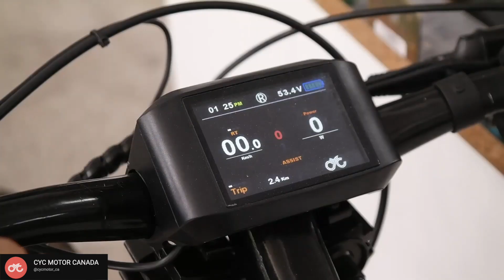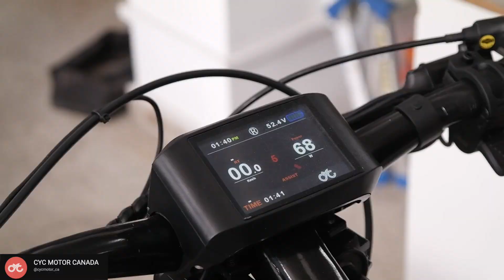MTB Install of the CYC X1 Stealth Gen 1 Mid Drive conversion Kit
By popular demand we like to share with our subscribers a not too special MTB become  something special an E-Bike build with our Gen 1 X1 Stealth conversion kit.

The package includes everything you need to convert your bike except the battery:
1. Motor-reduction assembly
2. CYC X6 controller
3 Stainless steel bashguard
4. Torque sensing bottom bracket & freewheel 2.0 crankset
5. Water proof wire harness
6. Motor hanger
7. 3, 5, & 7mm spacers for BSA threaded 68/73/83mm version / 2x 2mm spacers for BB92 version
8. SW102 / DS103 Display (up to 52V only)
9. Thumb Throttle/ Half Twist Throttle
10. 219H Golden KMC chain & chainrings with chainring cover
11. A magnetic speed sensor
12. 170mm crank arm
13. A pair of magnetic brake sensors (Optional)
14. Extension wire to be able to mount the controller seperately (Optional)
15. eBike Headlights (Optional)
16. User manual (ecopy)